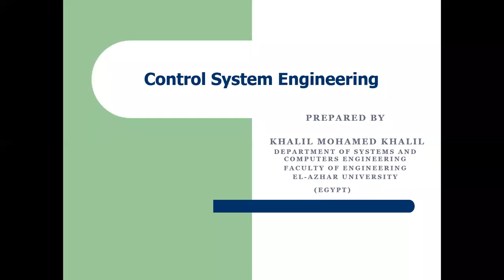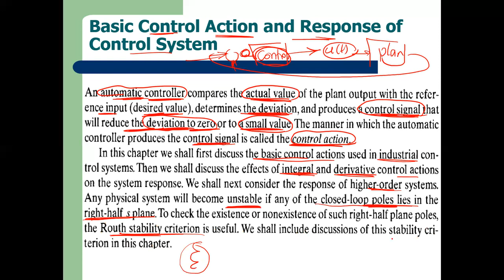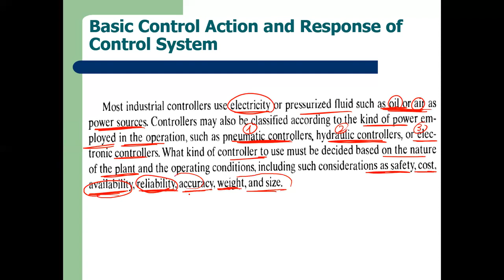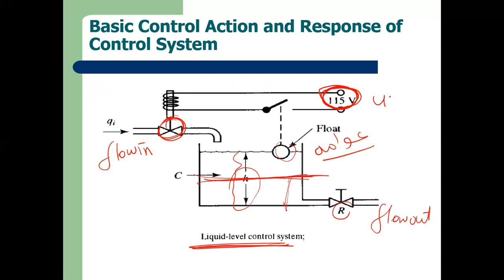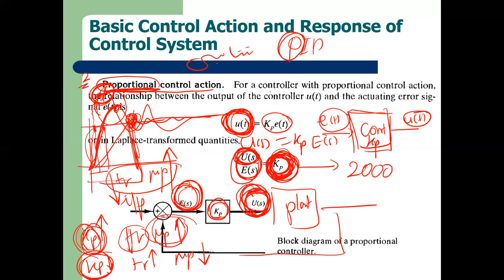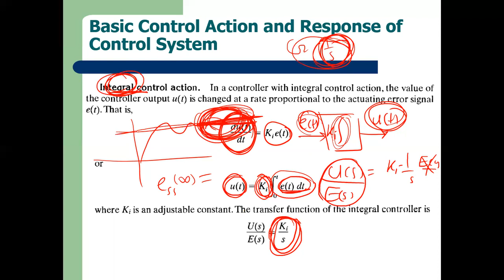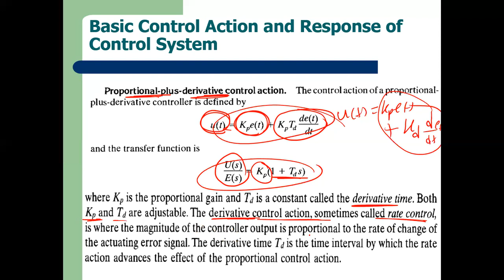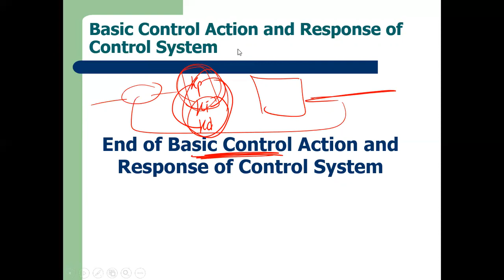Lecture_7_Part_2_Basic Control Action and Response of Control System